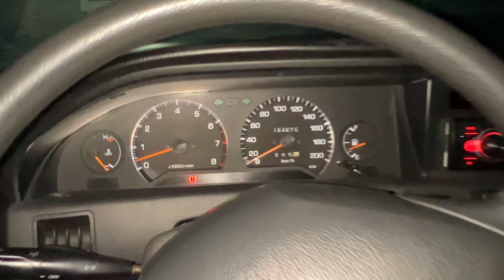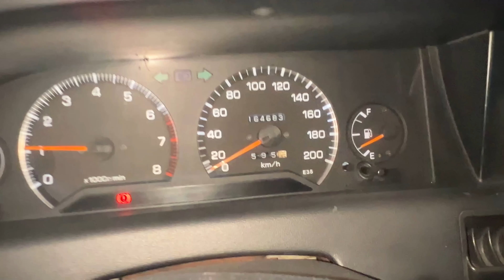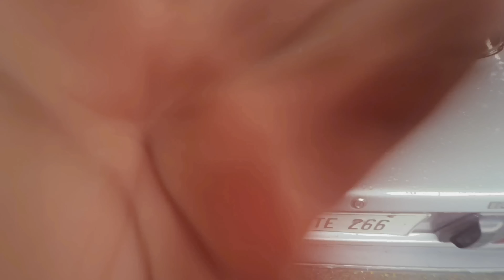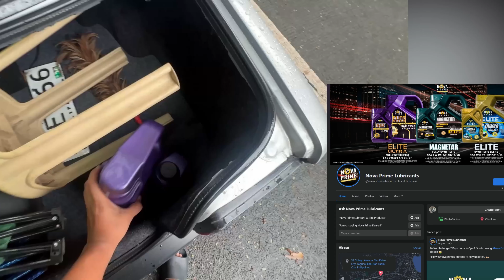A DAY IN A LIFE OF A CAR GUY IN THE PHILIPPINES!!!